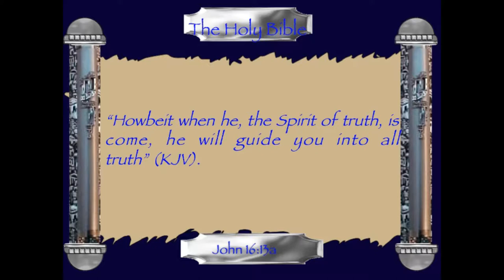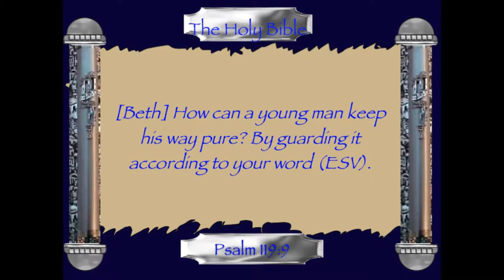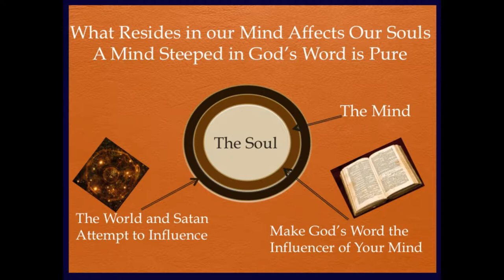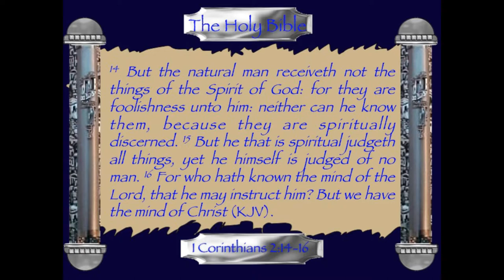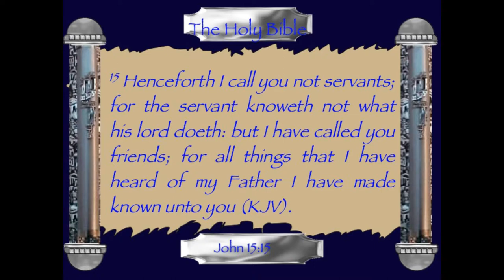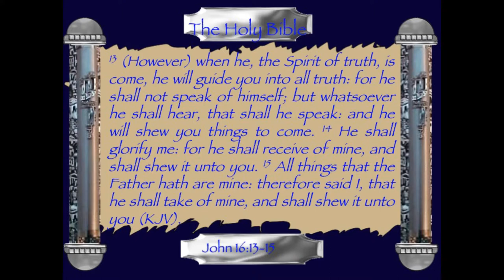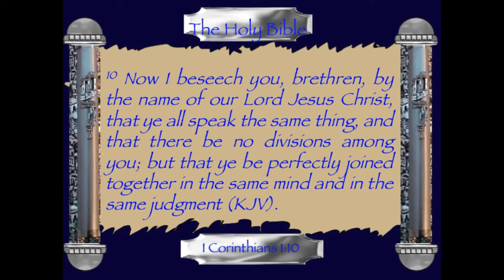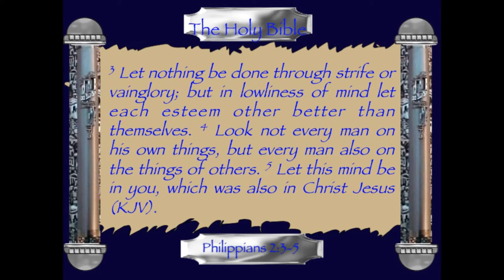The Battle For Your Mind Part III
In this video Dr Woodhead discusses the various techniques given in the Bible for achieving purity of the mind. This is God's way for us.